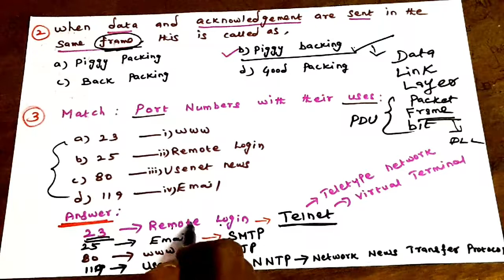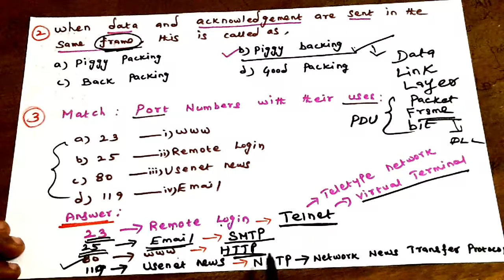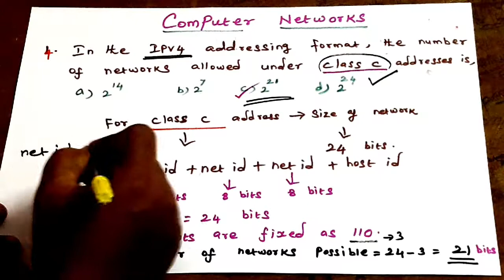COMPUTER NETWORKS | UGC NET SOLVED QUESTIONS | UGC NET CS | PG TRB CS | VISHNU CS SETNET EDUCATION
UGC NET CS | PG TRB CS | COMPUTER NETWORKS | UGC NET SOLVED QUESTIONS | VISHNU CS SETNET EDUCATION | TAMIL

In this video we have discuss  UGC NET Important Solved Questions in Computer Networks. It will surely help you in SET / NET / PG TRB-CS / GATE exams.